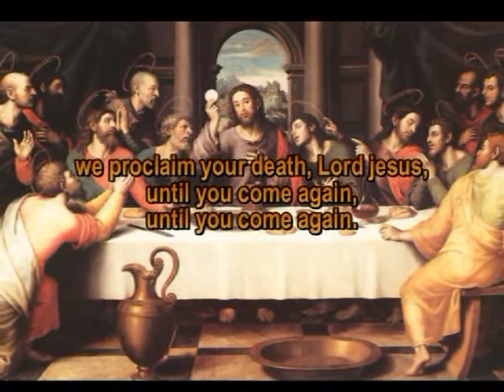cantoral - aclamacion - When we eat this bread (with lyrics)